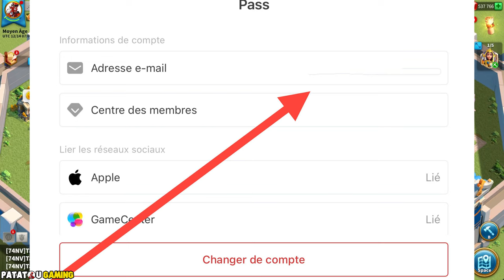20k GEMMES MAX GRATUIT! RISE OF KINGDOMS